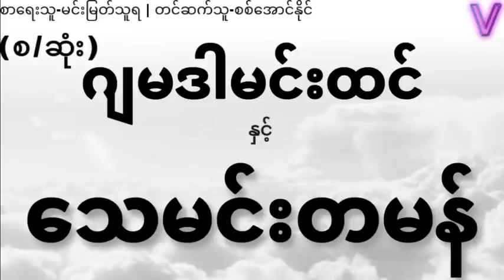ဂျမဒါမင်းထင်နှင့်သေမင်းတမန်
Credit song.

 • NIVIRO - The Ghos...
Intro video credit to original owner

 / teutahq

 / teutahq

ဇာတ်လမ်း-ဂျမဒါမင်းထင်နှင့်သေမင်းတမန်

စာရေးသူ-မင်းမြတ်သူရ

တင်ဆက်သူ-စစ်အောင်နိုင်